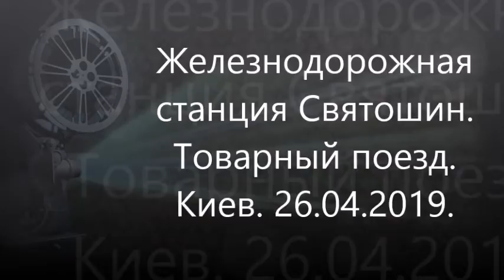Железнодорожная станция Святошин. Товарный поезд. Киев. 26.04.2019.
Святошин, Святошинский район,
Киев,
Украина,
2019,
Железка,
Железная дорога,
поезд,
товарный поезд,
локомотив,
ВЛ80,
вагон,
вагоны,
товарняк,
рельсы,
транспорт,
железнодорожный транспорт,
станция,
станция Святошин,
весна,
весна 2019,